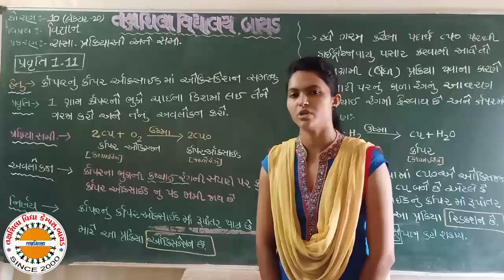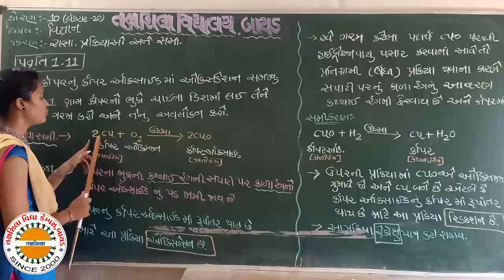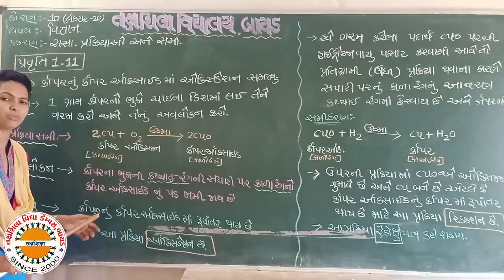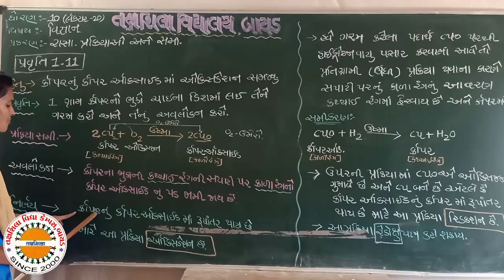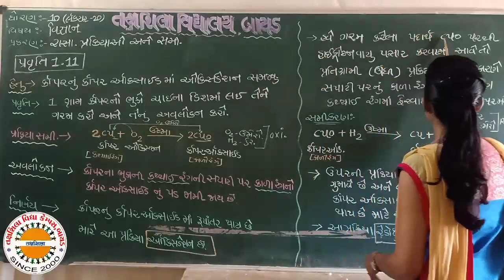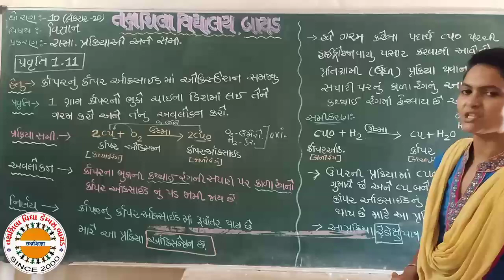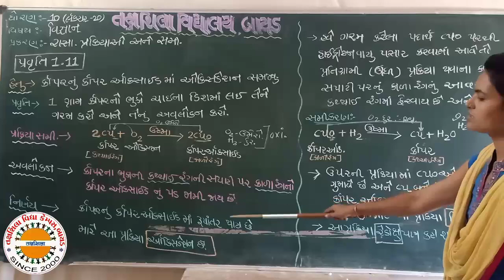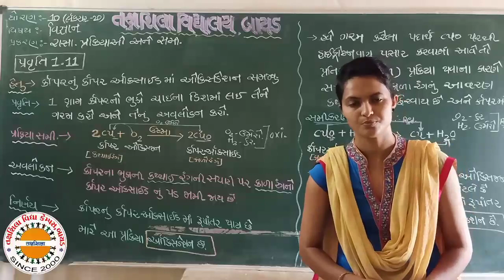std 10 SCI CH 1 lec 20